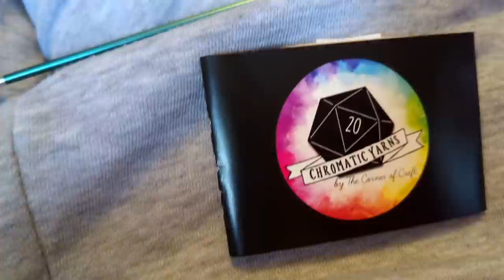March vlogs with Paula Day 30 - Sewing all day and knitting DK socks